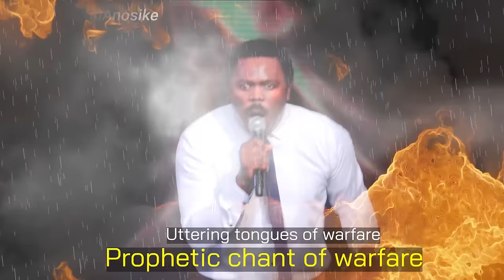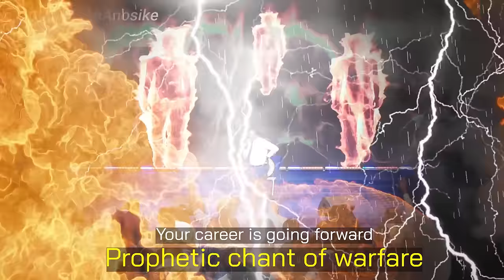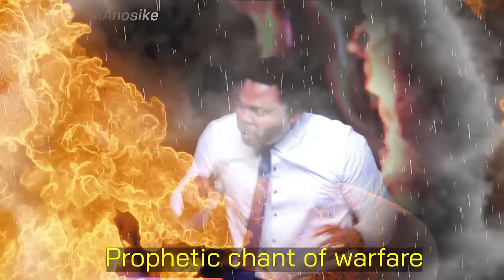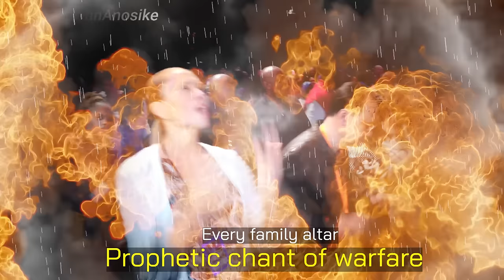Connect to these dances of the spirit with The Bondservant of Christ John.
Prophetic Chantings of the spirit...

AMERICAN BANKING DETAILS:

Bank Name: Bank Of America
Account Name: Spirit Revelation
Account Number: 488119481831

Account Number Address:
SPIRIT REVELATION
9649 N. Sam Houston Pkwy E

SOUTH AFRICAN BANKING DETAILS:

Bank: First National Bank (FNB)
Acc Name: New World Faith Ministries
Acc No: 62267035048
Branch: Woodstock
Branch Code: 250655
Swift Code: FIRNZAJJ

WEST AFRICAN BANKING DETAILS:

BANK: Zenith Bank
ACC NAME: lkechukwu John Anosike
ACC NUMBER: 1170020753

BANK: Nedbank
ACC NAME: Spirit Revelation Ecclesia
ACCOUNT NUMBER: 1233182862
BRANCH CODE: 102109
SWIFT CODE: NEDSZAJJ
ACC TYPE: BUSINESS PAYU

Stay vigilant.
Blessings.

284 Voortrekker Road Maitland, Cape Town, South Africa
SRE Media.